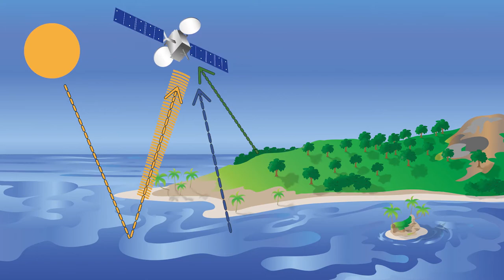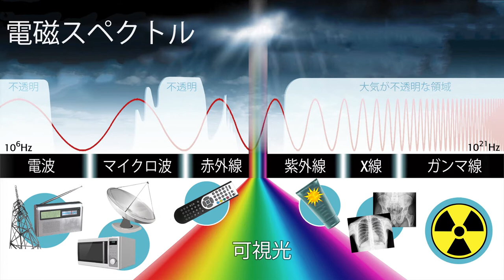video 01 - How to observe the Earth from the space (Japanese)